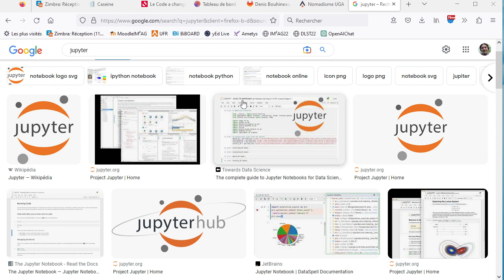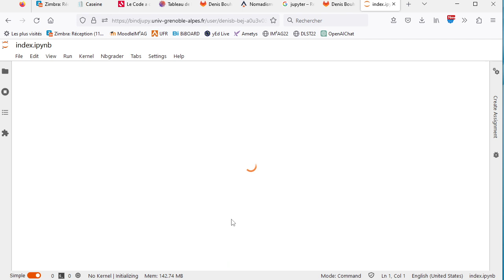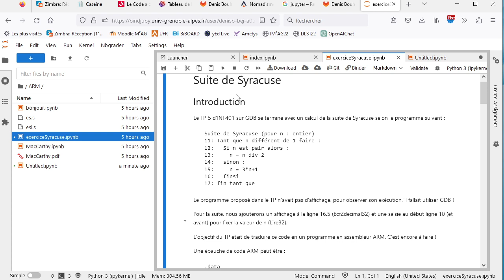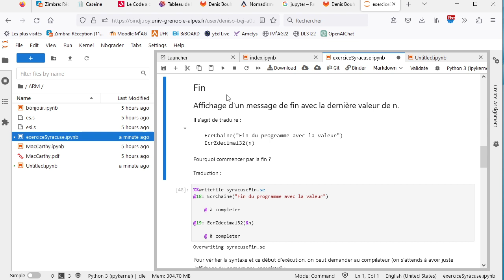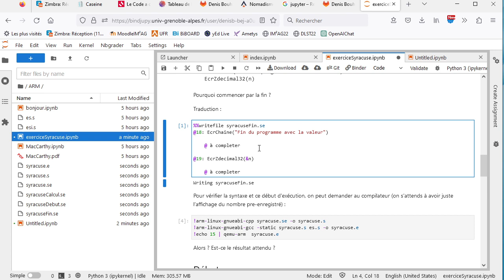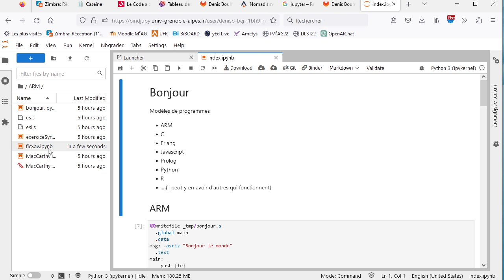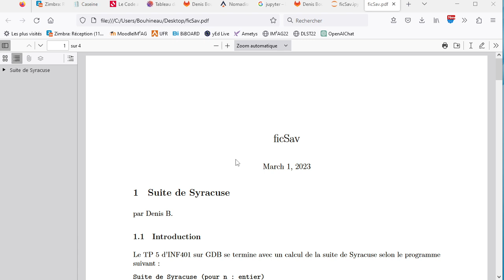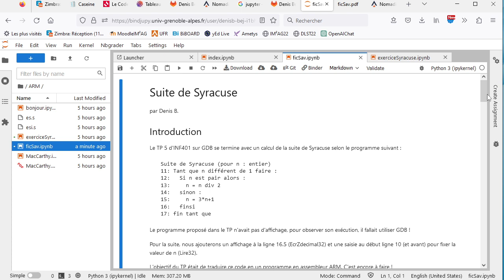Mode d'emploi de binder/Jupyter pour rédiger un CR/ARM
Une fois votre TP d'ARM terminé (ou en cours de TP), si vous devez faire un (bon) CR, pourquoi pas utiliser Jupyter ?

Voici un petit mode d'emploi.